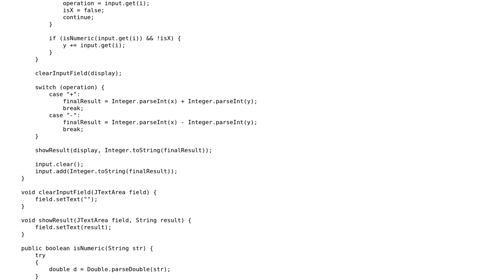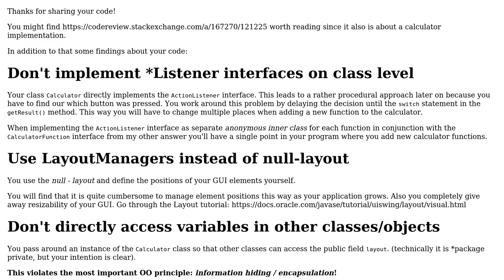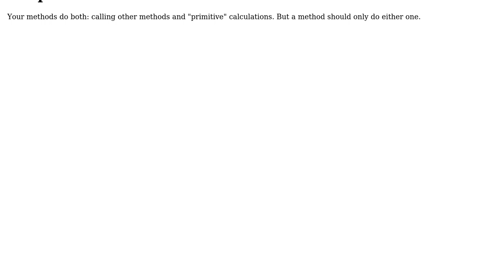Code Review: Simple Java Swing calculator for addition and subtraction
With thanks & praise to God, and with thanks to the many people who have made this project possible! | Content (except music & images) licensed under CC BY-SA | Music | Images & others | With thanks to user Timothy Truckle user Jamal user iCodeYouCodeWeAllCode and the Stack Exchange Network Trademarks are property of their respective owners. You are responsible for your own actions.